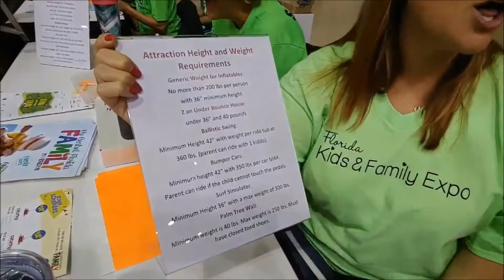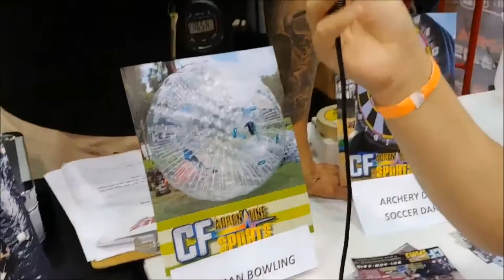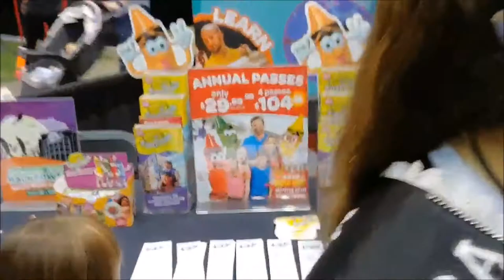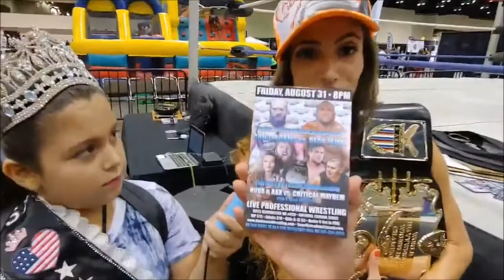USA. Life time Queen reporter Madelline @ Kids and Family expo 2018